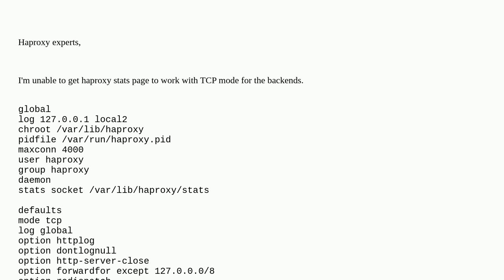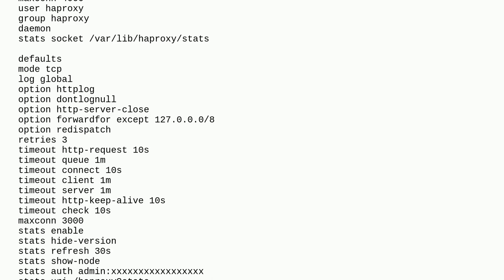Haproxy Stats page not working with TCP mode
A special thanks goes out to the community

  haproxy